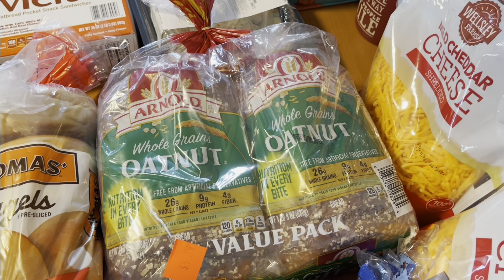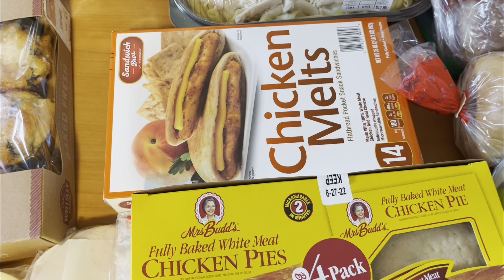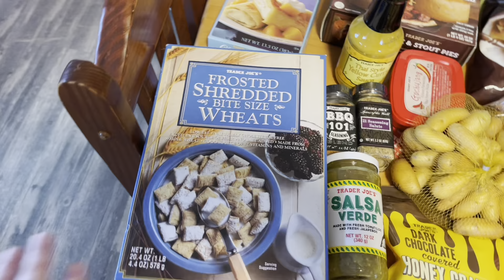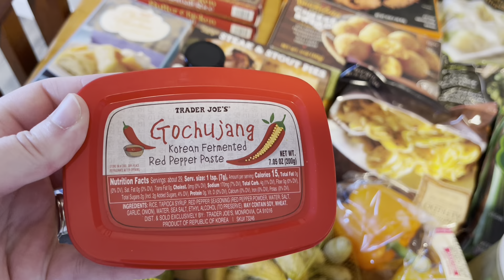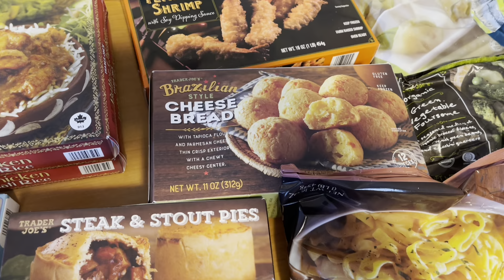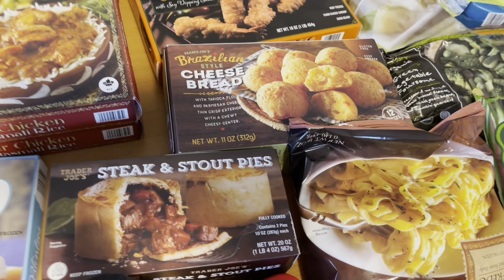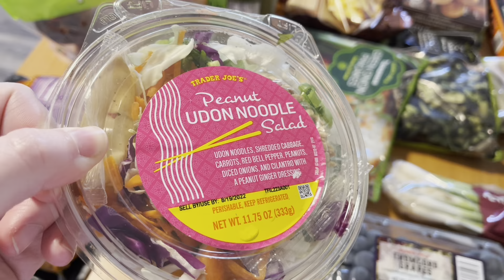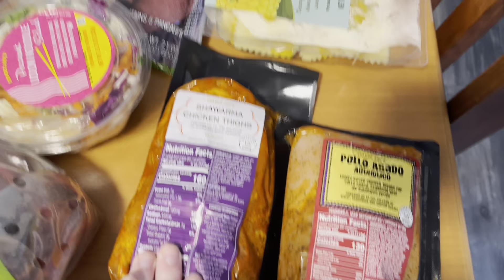Stock up haul! $500 haul! BJ’s,trader Joe’s and a farm stand!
We needed all the things! And we got them!! Diapers, toilet paper, paper towels and food!